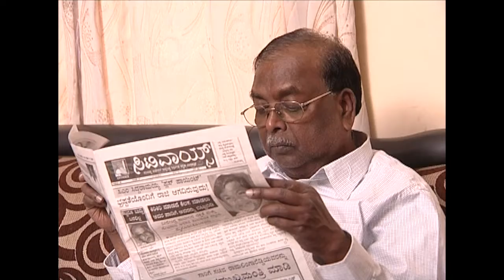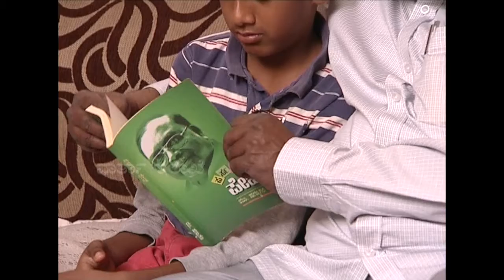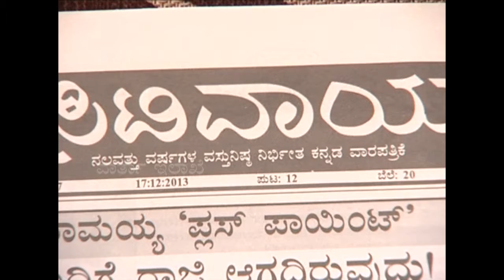Sri. MU Shanmugam